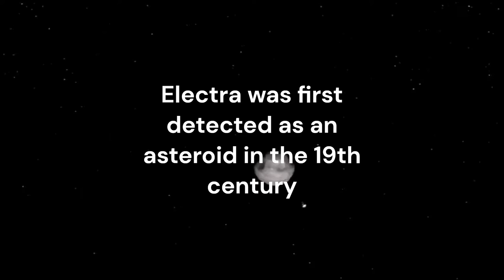JWST and the Milky Way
There is little doubt that we will witness more amazing breakthroughs in space with the arrival of devices like the powerful James Webb Space Telescope, indicating the significant development costs of the telescope. The Milky Way is a huge collection of stars, dust and gas. It's called a spiral galaxy because if you could view it from the top or bottom, it would look like a spinning pinwheel. The Sun is located on one of the spiral arms, about 25,000 light-years away from the center of the galaxy. The Milky Way is a huge collection of stars, dust and gas. It's called a spiral galaxy because if you could view it from the top or bottom, it would look like a spinning pinwheel. The Sun is located on one of the spiral arms, about 25,000 light-years away from the center of the galaxy. Our modern estimate is even brighter: two trillion galaxies…

Credit : NASA GSFC - European Space Agency (ESA) - SpaceX - Wikipedia